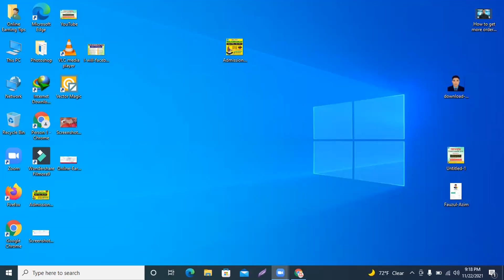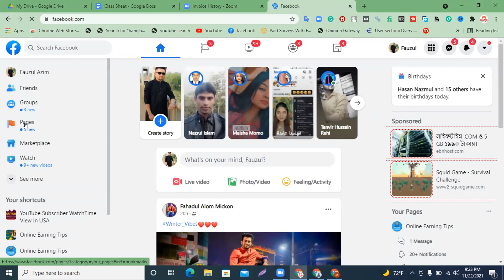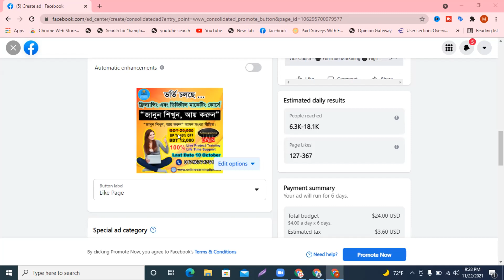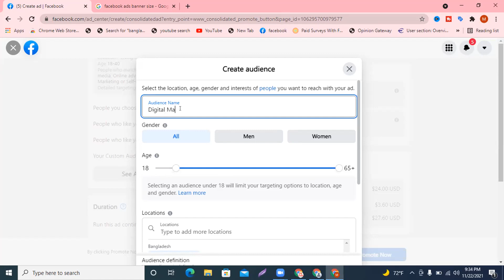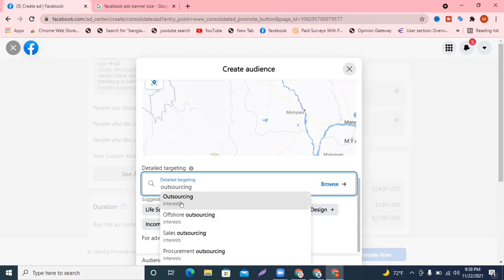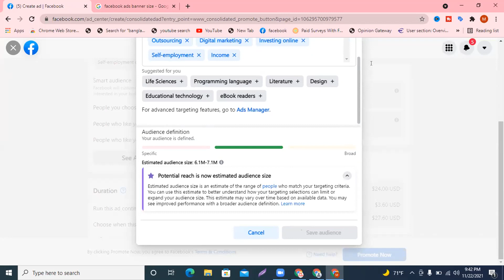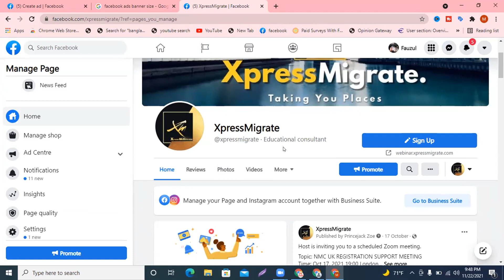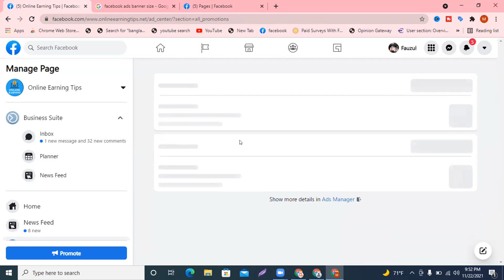How to increase facebook page real likes ।। followers 2021 bangla | Real likes on facebook page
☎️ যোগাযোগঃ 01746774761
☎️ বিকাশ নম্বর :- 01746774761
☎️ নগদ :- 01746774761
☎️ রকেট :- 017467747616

Pages are places on Facebook where artists, public figures, businesses, brands, organizations and nonprofits can connect with their fans or customers. When someone likes or follows a Page on Facebook, they can start seeing updates from that Page in their News Feed.

🔊🔊ভর্তি চলিতেছে 🔊🔊

Online Earning Tips এর পক্ষ থেকে সকলকে জানাই শুভেচ্ছা ও অভিনন্দন
✅ আপনি কি ফ্রিলান্সিং শিখার কথা ভাবছেন ? বেকারত্ব মোচন করে ফ্রিল্যান্সিংয়ে নিজের স্ট্যাবলিস্ট একটা ক্যারিয়ার গড়তে চান । কিন্তু সঠিক গাইডলাইন পাচ্ছেন না।
🚀 তাহলে আজই আমাদের সাথে যোগাযোগ করুন। কারণ আমরাই পারি আপনাকে একজন দক্ষ ফ্রিলান্সার হিসেবে গড়ে তুলতে।

📚 এই কোর্সে থাকবে বিশেষ কিছু
সম্পুর্ণ ডিজিটাল মার্কেটিং এর সব মডিউল থাকবে এক সঙ্গে

👉 Work Place:-
🛡Fiverr, 🛡Freelancer, 🛡Upwork, 🛡PeoplePerHour, 🛡Guru, 🛡Amazon

🚀 বৈশিষ্ট্য:
আপনি যদি নিজেকে একজন দক্ষ ফ্রীলান্সার হিসেবে গড়ে তুলতে পারেন তবে আপনার চাহিদা ব্যাপক। এই প্রতিষ্ঠানের মূল লক্ষ এবং উদ্দেশ্য দক্ষ ফ্রীলান্সার গড়ে তোলা এবং দেশের রেমিটেন্স বৃদ্ধি-তে ভূমিকা রাখা। বসে থেকে নিজের মূল্যবান সময় নষ্ট করবেন না। আপনার আকাঙ্ক্ষা-কে বাস্তবে রূপ দেওয়ার জন্য অনলাইন আর্নিং টিপ্স সর্বদা আপনার পাশে আছে। তাই ফ্রিল্যান্সিং শিখতে যারা আগ্রহী দেরি না করে এখনি আমাদের কল করুন।
📷 ক্লাস কিভাবে করবেন ??
জুম ক্লাউড সফটওয়্যার এর মাধ্যমে অনলাইনে লাইভ ক্লাস হবে। যেখানে সব কিছু প্র্যাকটিক্যাললি দেখতে পারবেন।
📷 আমাদের কাছে কেন শিখবেন ??
📷 আন্তর্জাতিক মানের প্রশিক্ষণ।
📷৫ /৬ বছরের অভিজ্ঞ শিক্ষক দ্বারা ক্লাস প্রদান।
📷 ক্যারিয়ার স্কিল্ ডেভেলপমেন্ট আলোচনা
📷অনলাইন Group সাপোর্ট ১৬ ঘন্টা
📷 ক্লাস এর শেষে প্রয়োজনীয় ভিডিও এবং সফটওয়্যার প্রদান করা হবে।
📷ফ্রিল্যান্সিং কাজ পাওয়ার ব্যপারে সকল ধরনের গাইডলাইন এবং সাপোর্টের ব্যবস্থা থাকছে।
📷 ভালো করলে, এই প্রতিষ্ঠানে চাকুরির ব্যবস্থাও করা হবে।
📷সোস্যাল মিডিয়া মার্কেটার হিসেবে মার্কেটপ্লেসে সফল ফিল্যান্সারদের দিয়ে ট্রেনিং এবং সাপোর্ট দেওয়া হবে।
📷 লাইফটাইম সাপোর্ট (সাপোর্টের মাধ্যম:- মোবাইল, ইমেইল, ফেসবুক গ্রুপে, স্কাইপি গ্রুপে)।
📷 ফ্রিল্যান্সার হওয়ার জন্য ১০০% সাপোর্ট।
📷 অনলাইন মার্কেটপ্লেস ছাড়াও লোকাল মার্কেপ্লেসে কাজ পাওয়ার টেকনিক।
📷 লাইভ প্রজেক্ট ভিক্তিক ক্লাস।
📷 প্রত্যেক ক্লাসে ভিডিও রেকর্ড করে YouTube এ প্রদান করা হয়।
📷 সোস্যাল মিডিয়া মার্কেটিং বেসিক টু এডভান্স।
📷 ডিজিটাল মার্কেটিং বেসিক টু এডভান্স।
📷 দেশ ও দেশের বাহিরে যেকোন জায়গা থেকে অনলাইনে ক্লাস করার সুযোগ।
📷 কোর্স করতে যা যা লাগবে:
📷 কম্পিউটার (ডেক্সটপ/ল্যাপটপ)
📷 হেডফোন
📷 ইন্টারনেট কানেকশন
📷 মোবাইল-ফোনের মাধ্যমে ক্লাস করতে পারবেন।
📷 বেসিক ইংলিশ
📷 সফলতার জন্য যা যা লাগবে:

📷 ক্লাসে নিয়মিত উপস্থিতি।
📷 ক্লাসের হোম টাস্কগুলো সঠিকভাবে সম্পন্ন করা।
📷 ফ্রিল্যান্সার হওয়ার জন্য ইচ্ছা ও পরিশ্রম।
📷 কোর্স বিস্তারিতঃ

📷 সঠিক গাইডলাইনের মাধ্যমেই হতে পারবেন একজন সফল ফ্রিল্যান্সার।
📷 বর্তমানে ফ্রিল্যান্সিং একটি গুরুত্বপূর্ন ক্যারিয়ার। আপনি যেকোন একটি কাজ ভালভাবে শিখে যেমন, সোস্যাল মিডিয়া মার্কেটিং, ডিজিটাল মার্কেটিং, ওয়েব ডিজাইন এন্ড ডেভেলপমেন্ট, সার্চ ইঞ্জিন অপটিমাইজেশন, গ্রাফিক ডিজাইন ইত্যাদি শিখে অনলাইন মার্কেটপ্লেসে কাজ করতে পারেন। বর্তমান সময়ে নতুন একটি ফ্রিল্যান্সিং মাধ্যম হল ডিজিটাল মার্কেটিং। ডিজিটাল মার্কেটিং এর উপর দক্ষতা অর্জন করে আপনি হতে পারবেন একজন দক্ষ ফ্রীল্যান্সার। এক্ষেত্রে ঘরে বসেই আপনার স্কিল অনুযায়ী আপনি অনেক টাকা ইনকাম করতে পারবেন। তবে এর জন্য অবশ্যই আপনার প্রয়োজন সঠিক গাইডলাইন এবং ভালকরে কাজটি শিখা। আমরা আপনাকে ভালকরে কাজ শিখানোর প্রতিশ্রুতি দিচ্ছি। আপনার অনলাইনে ইনকাম হওয়ার আগ পর্যন্ত আপনাকে আমরা প্রশিক্ষন ও গাইডলাইন দিয়ে যাবো।

 🏆 থাকবে লাইফ টাইম সাপোর্ট